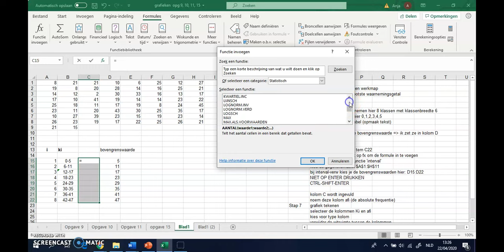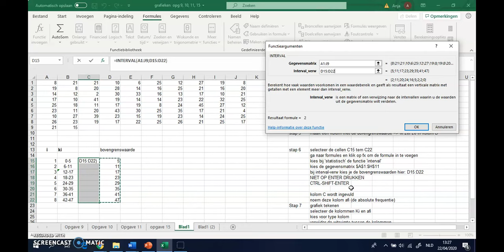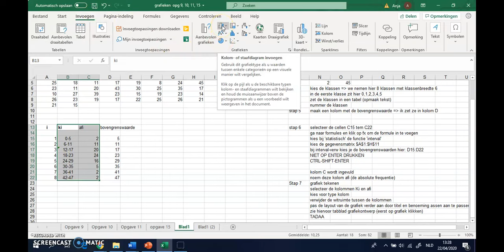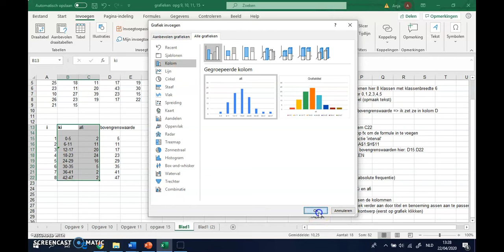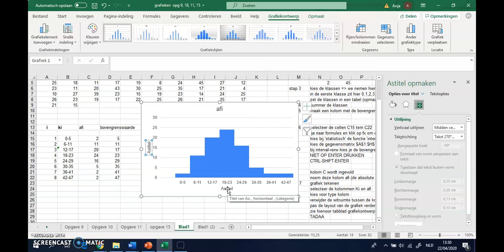6TSO: Histogram in Excel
In deze video wordt uitgelegd hoe je een histogram moet tekenen in excel aan de hand van opgave 15